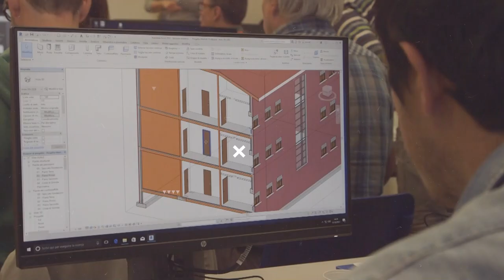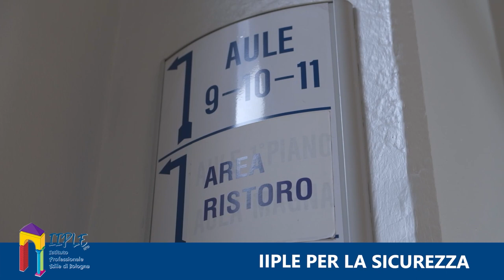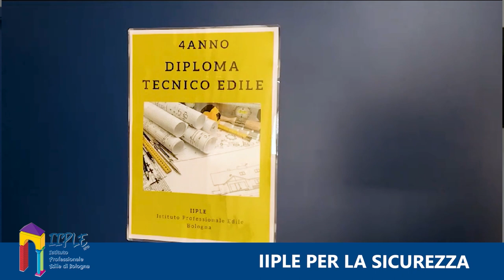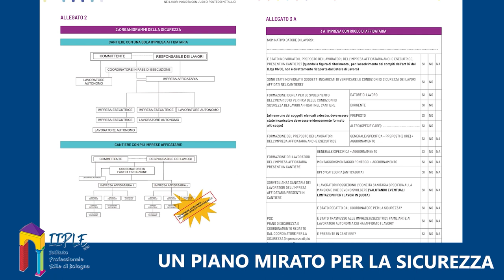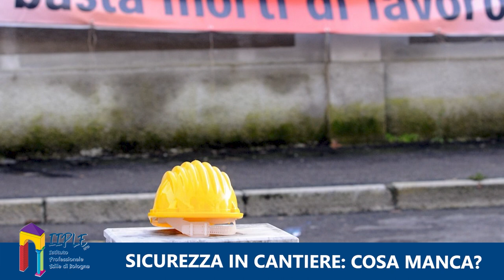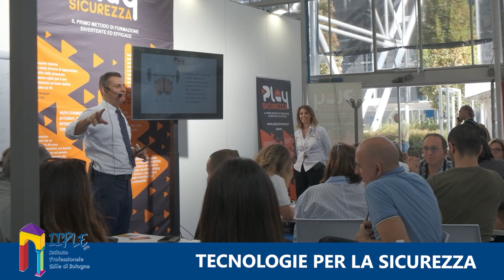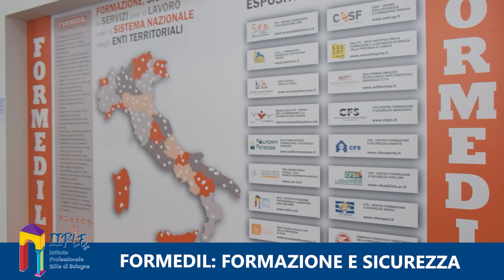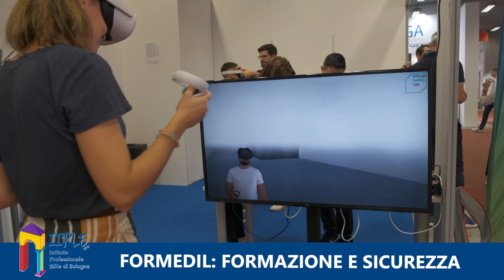Edili.com 2023 - PUNTATA 9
Edili.com 2023 – Puntata 9 –  + FORMAZIONE - INFORTUNI

Iniziamo la puntata 9 di EDILI.COM 2023 parlando delle novità che riguardano la didattica e l’organizzazione dell’Istituto Professionale Edile di Bologna. Il Direttore di IIPLE Bologna Luca Roversi parla ai nostri microfoni dell’importanza di una buona formazione delle maestranze, che non solo imparano il mestiere edile ma anche come saper stare in cantiere, facendo squadra e lavorando in piena sicurezza per la tutela propria e degli altri. Purtroppo le morti sul lavoro continuano a verificarsi senza sosta e occorre far fronte a questa piaga, per bloccarla e azzerarla.

In occasione dell’avvio del nuovo anno scolastico IIPLE amplia classi, corsi e spazi, proprio per garantire quanta più formazione di qualità in ambito edile, con i corsi della qualifica di operatore edile alle strutture IeFP, l’istituzione di un quarto anno e un nuovo indirizzo IFTS. In poche parole, IIPLE è sempre in prima linea per la sicurezza!

Proseguiamo raccontandovi i dettagli di un programma di prevenzione del rischio in edilizia, per prevenire le cadute dall’alto in cantiere: “Buone pratiche per la prevenzione del rischio di cadute dall’alto nei lavori in quota con l’uso dei ponteggi metallici” (Piano regionale della prevenzione 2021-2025). Si tratta di un progetto promosso dalla Regione Emilia-Romagna che vede coinvolti, tra gli altri, l’Istituto Professionale Edile di Bologna e Ausl. Al microfono di EDILI.COM parlano di questo piano mirato e della relativa attività di formazione Donatella Nini, Direttore Prevenzione e Sicurezza degli Ambienti di Lavoro ASL di Imola, e Irene Gallo, Tecnico della Prevenzione del Gruppo regionale Edilizia Sicurezza Lavoro Asl di Imola, che ci fornisce il suo punto di vista sul cosa manchi in cantiere al fine di non avere più morti sul lavoro.

La seconda parte della puntata della nostra trasmissione è dedicata alla fiera bolognese Ambiente Lavoro 2023, il 23° Salone della salute e sicurezza nei luoghi di lavoro. Quanto è importante una buona formazione professionale? Che ruolo hanno le scuole edili? Risponde alle nostre domande Stefano Macale, Direttore Formedil Nazionale.

In chiusura, l’architetto Gazmend Llanaj ci mostra uno strumento tecnologico che ormai sta prendendo sempre più piede nei cantieri per la sua funzione di aiuto concreto nella riduzione della fatica fisica e di conseguenza dei rischi per la salute dei lavoratori: l’esoscheletro.

EDILI.COM – testata giornalistica di approfondimento su edilizia, formazione, salute e sicurezza in cantiere – è visibile online sui canali YouTube “edilicom”, “LepidaTV” e “TV Bologna”, ai siti e e in tv su DI.TV (canale 80).

IIPLE è presente sul web con le pagine social Facebook (@EdiliBologna - Istituto Professionale Edile Bologna), Instagram (@iiplebologna), LinkedIn (IIPLE), Twitter (@IstitutoEdili - Istituto Istruzione Professionale Lavoratori Edili), su YouTube al canale “edilicom” e sul sito